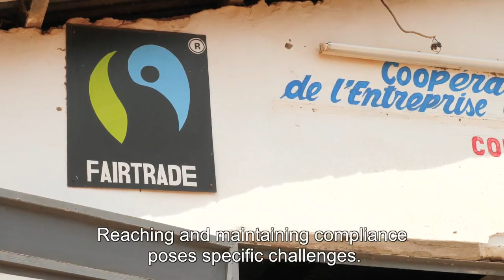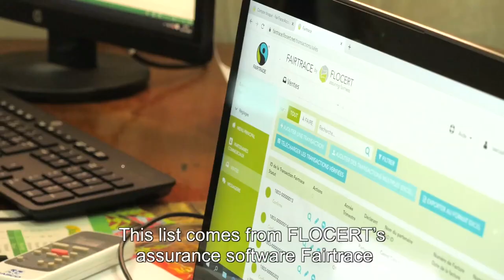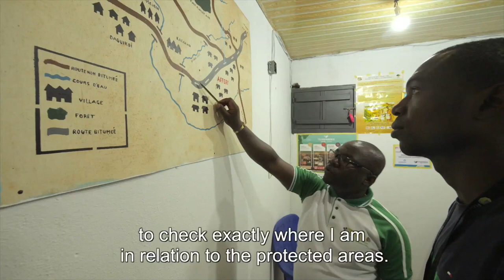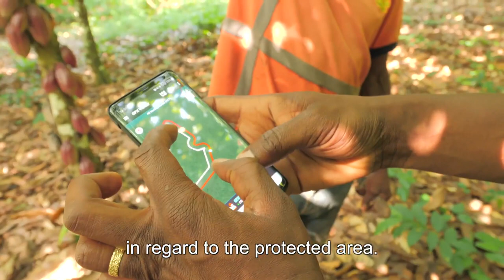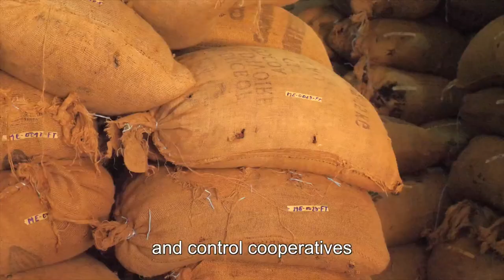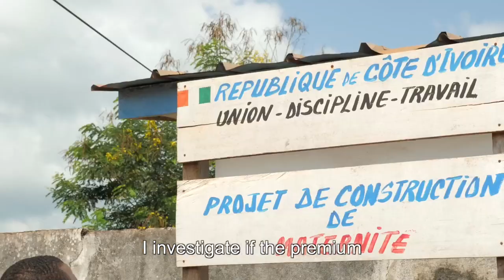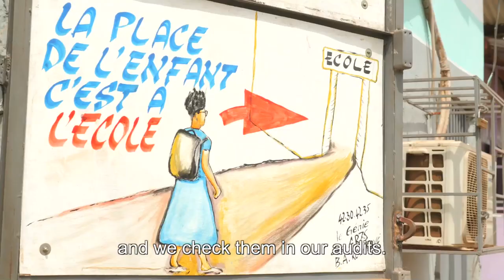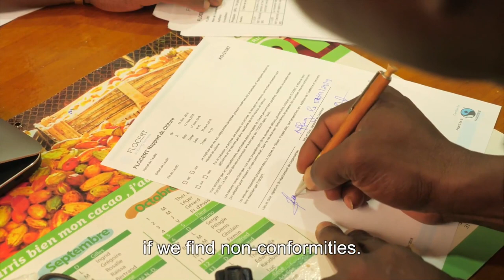How does FLOCERT certify Fairtrade cocoa?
One of the things that most people will agree on is that they enjoy chocolate. But while we love the taste, we might not like the conditions under which much of the cocoa that goes into our chocolate is grown. One country that has been in the spotlight in particular is Cote D’Ivoire. Main points of criticism associated with the cocoa production there are traceability, deforestation, unfair trading practices and child labour.

The Fairtrade Standards contain strict criteria on these issues and in our new video we explain how FLOCERT as certification body for Fairtrade checks that the producers meet the requirements. Follow our auditor Soro Kolotcholohofolo in typical audit situations and see how he can identify non compliance. Any non-conformity he finds has to be corrected by the organisation before it can become Fairtrade certified.

To learn more about FLOCERT’s audits in general, also check out our videos of a Fairtrade producer and trader audit in this channel.